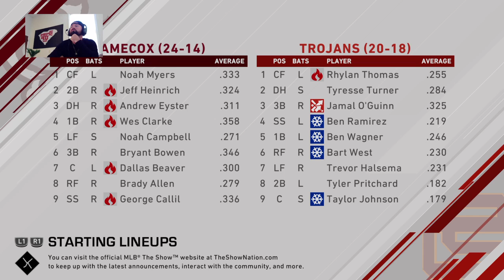MLB The Show 20 | IT'S THE BATTLE OF "THE REAL USC" AS THE GAMECOCKS (24-13) TAKE ON SOUTHERN CAL!